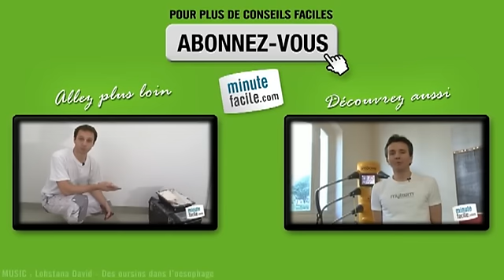Comment faire un enduit brique ?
Comment faire un mur en fausses briques avec de l'enduit ? Suivez ces étapes pour faire un mur en briquettes sans avoir à mettre de vraies briques !

Alexandre Rabory, artisan peintre de "Ardecor.over-blog.com" comment faire un mur en fausses briques.